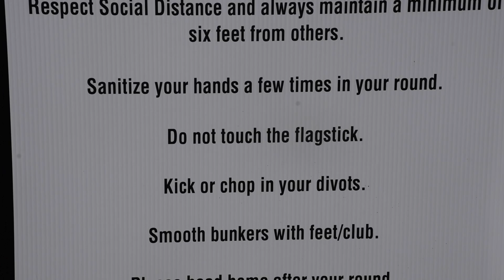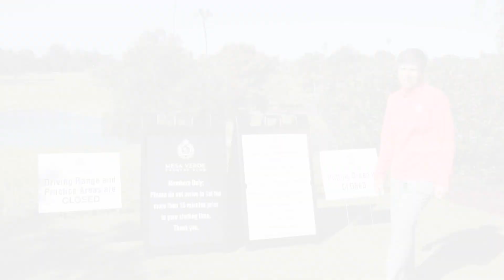safe golf reminders